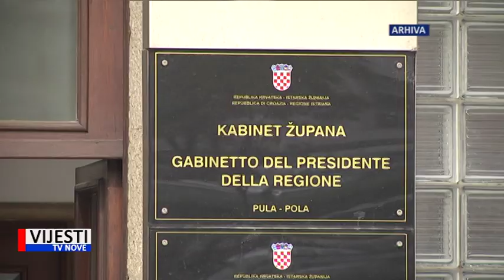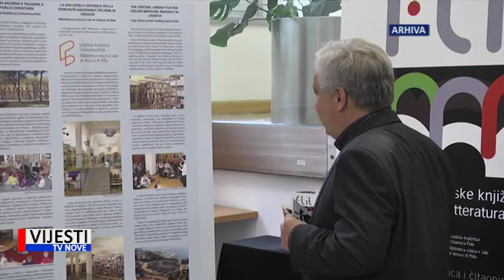Vijesti TVN -Miletić: rano je govoriti o kandidaturi za župana 08.08.2019.